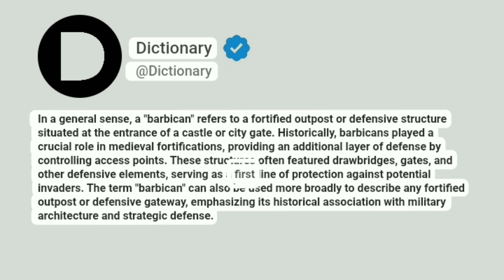Barbican Meaning In English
In a general sense, a "barbican" refers to a fortified outpost or defensive structure situated at the entrance of a castle or city gate. Historically, barbicans played a crucial role in medieval fortifications, providing an additional layer of defense by controlling access points. These structures often featured drawbridges, gates, and other defensive elements, serving as a first line of protection against potential invaders. The term "barbican" can also be used more broadly to describe any fortified outpost or defensive gateway, emphasizing its historical association with military architecture and strategic defense.